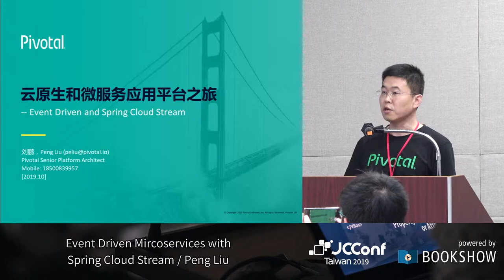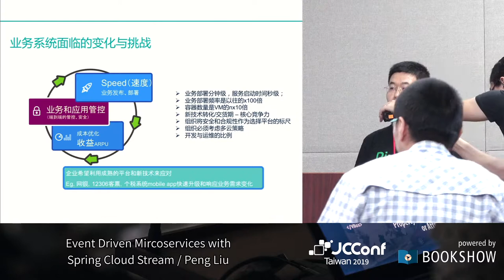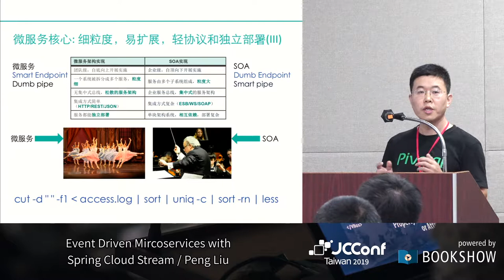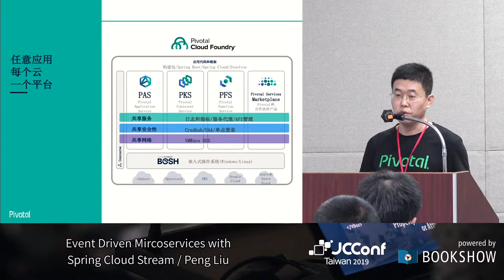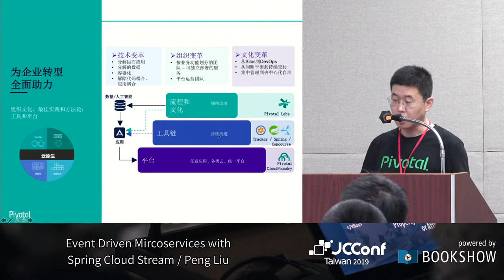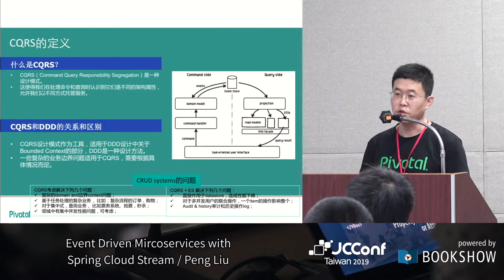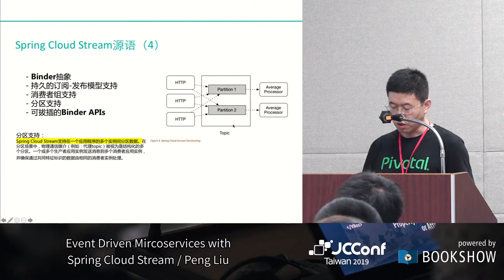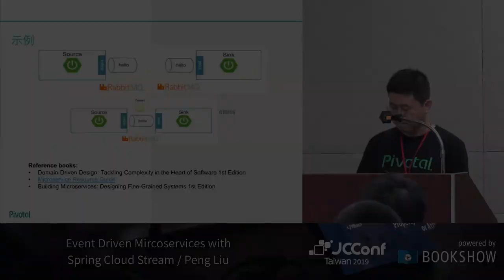R402AB 6 Event Driven Mircoservices with Spring Cloud Stream／Peng Liu